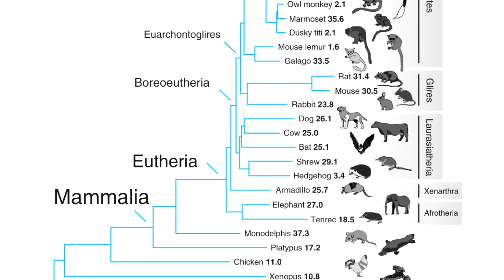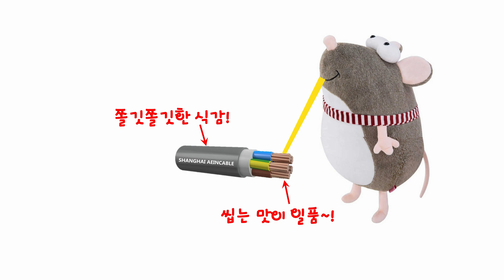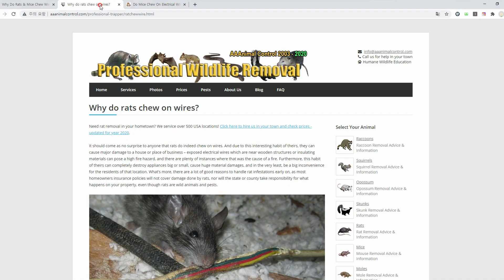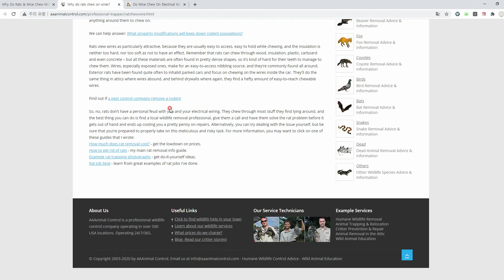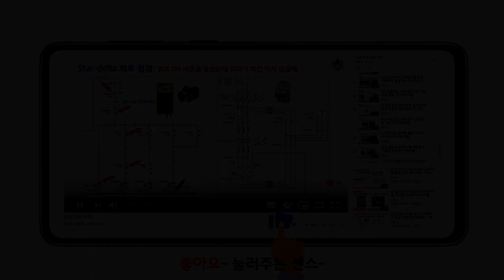쥐가 전선을 씹는 이유는? 쥐는 정말 전선을 좋아할까? [픽써엘]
안녕하세요. 픽써엘입니다.
기계 장비에 오작동을 유발하는 포유류.
쥐에 대해서 알아봤습니다.